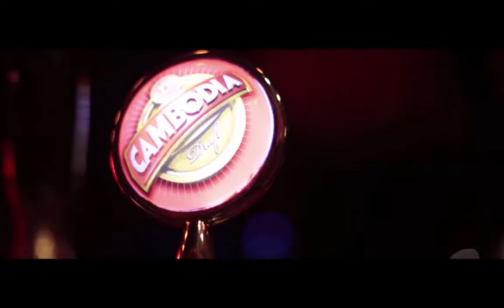Phnom Penh's Best Bar | Mad Monkey Backpackers Bar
Looking for the best bar in Phnom Penh for backpackers? Check out the Mad Monkey bar on the rooftop in Phnom Penh, always busy and always fun.  Located on Street 302 in BKK1 Phnom Penh.